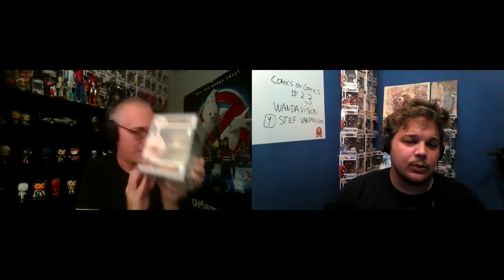Stan Lee figs & cameos, Black Widow fig, Funko Pops en Marvel op Disney+ in Comics On Comics #23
Comedians Stef Vanpoucke en Stijn Verdegem spreken iedere week online af om te babbelen over comics en gerelateerde dinges zoals films, series, action figures, funko pops, collectables,...
Deze keer hebben ze het over Stan Lee collectables en cameos, Black Widow figure, Marvel Funko Pops en nieuws over WandaVision, She-Hulk en Ms. Marvel. En nog even een terugblik op de Kruidvat Funko Pop Battle. Wil je kans maken op een GRATIS Kruidvat Funko Pop Mystery Box?

Wie wil je graag als gast in Comics on Comics? Laat het hier weten en misschien lukt het ons wel om die in onze zoom room te krijgen.

Check dus ook onze facebookgroep . Lid worden is de boodschap. Zo kunnen we deze shows blijven en beter maken. Zet zeker ook iets in de reacties en geef een duimpje als je de show leuk vindt.

Alles op dit kanaal is of gaat over COMEDY, CINEMA, COMICS en/of COLLECTABLES.

Meer info over mijn improgroep, mijn boekingskantoor en mijn gasten vinden jullie hieronder: